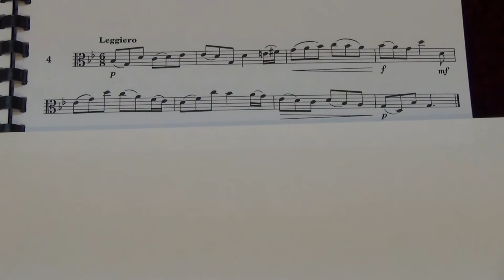Viola Grade 4 Sight Reading No 4 Leggiero